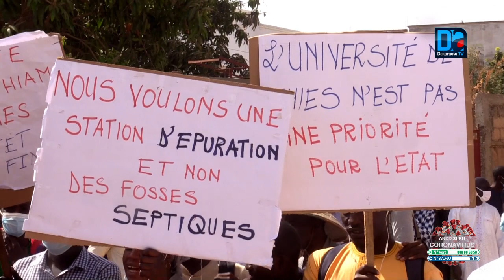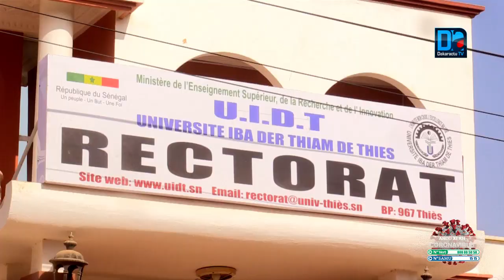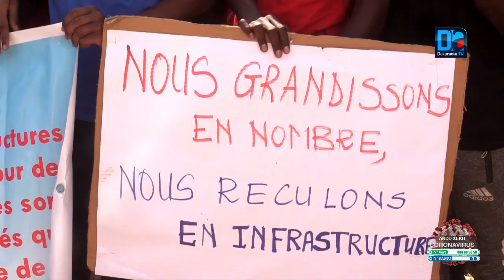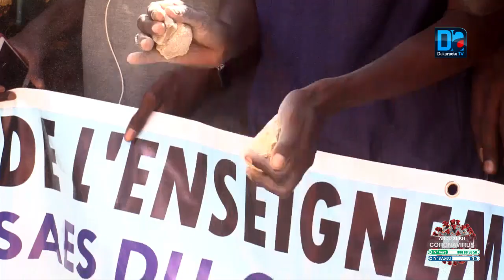L'intersyndicale et étudiants de l'UIDT tirent à boulets rouges sur leurs tutelles et menacent...